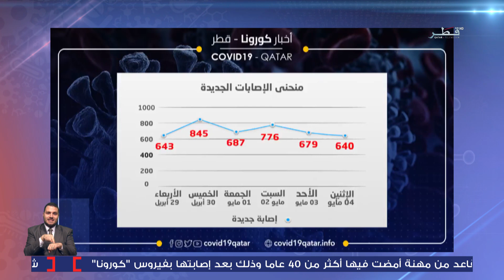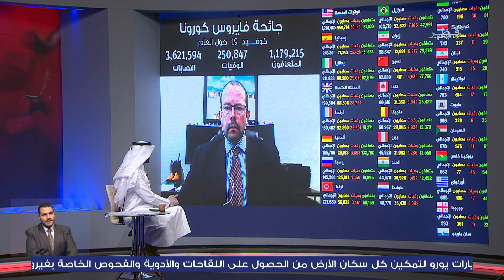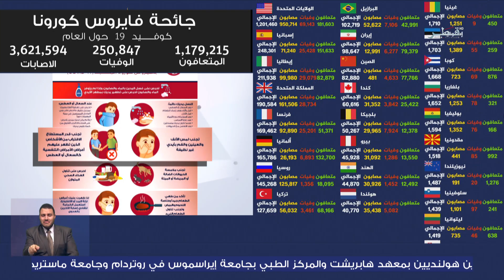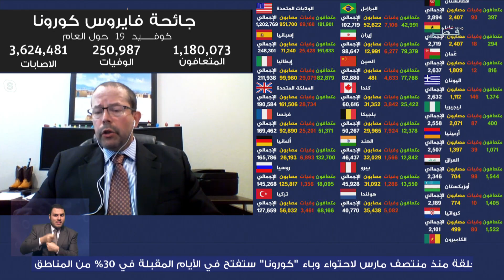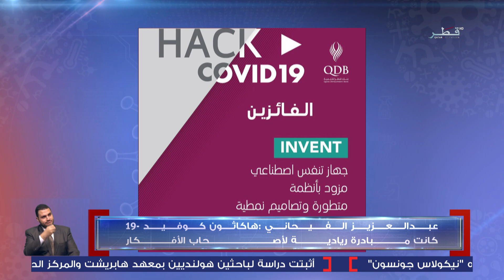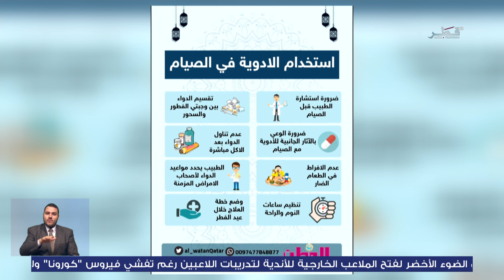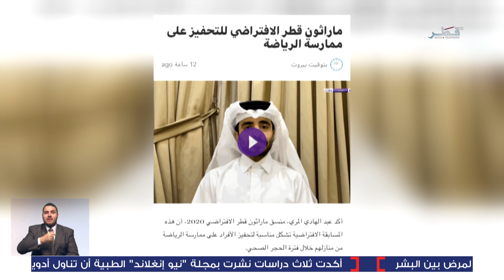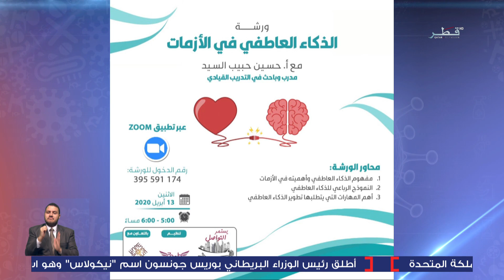برنامج المسافة الاجتماعية - الحلقة 36- الإثنين 04/05/2020